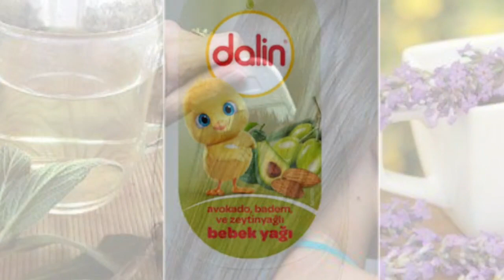ÇOCUĞUNUZ BİTLENMESİN? OKULLARIN AÇILMASIYLA ANNELERİN KABUSU OLAN BİTLERDEN NASIL KURTULURUZ ??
OKULLARIN AÇILMASIYLA ANNELERİN KABUSU OLAN BİTLERDEN NASIL KURTULURUZ ??